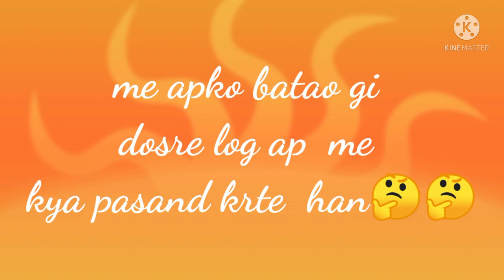chose your birthday month||dekhte han ap k gf/bf ko ap me Kya Pasand han